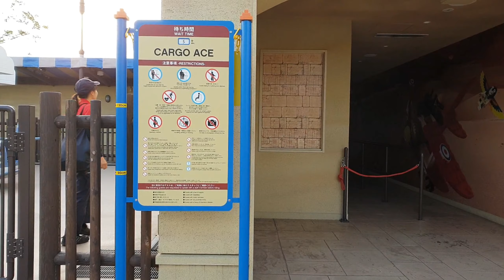LEGOLAND JAPAN PART III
Hallo Gaes

Assalamualaikum wr wb, Selamat Pagi, kembali lagi di Hazel Adventure, Vlog Keluarga kami yang mengkisahkan petualangan kami baik diindonesia maupun Diluar Indonesia.

Vlog kita kali masih di negri sakura tepatnya di Legoland Japan, ini kelanjutan dari Part sebelumnya yang menceritakan Miniland dan sebagainya, untuk vlog kali ini menceritakan perjalanan hazel ikut dalam wahana yang ada di Legoland, pokoknya seru banget deh,

Salam